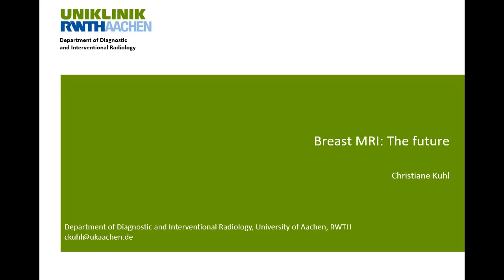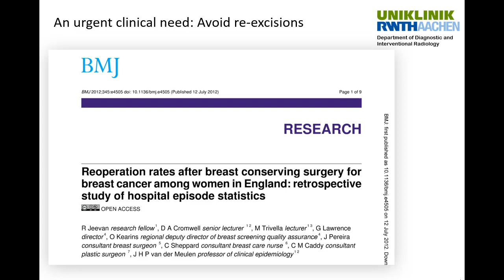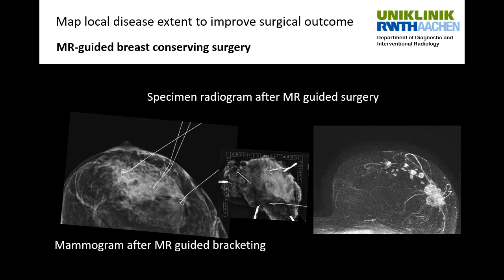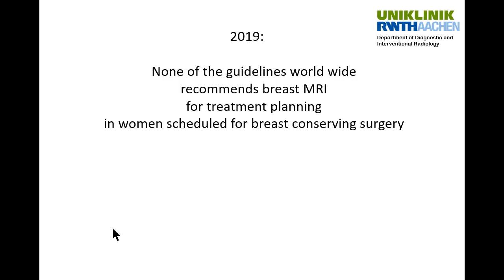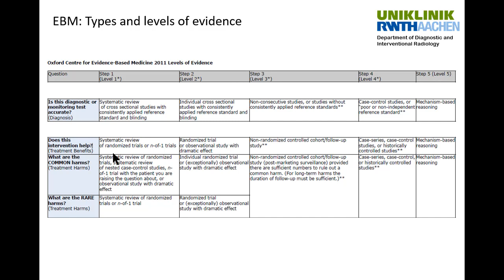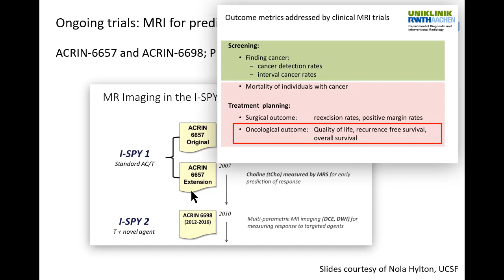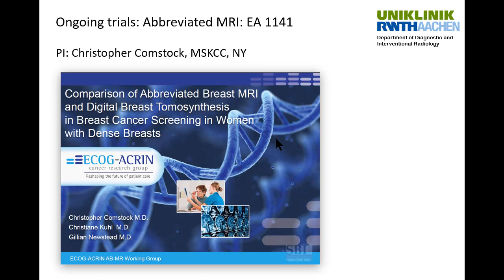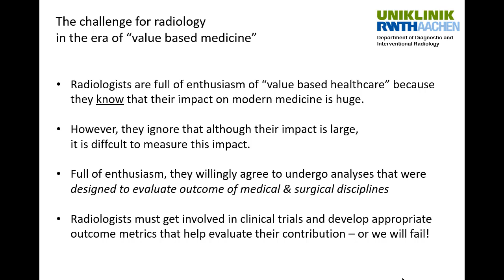ISMRM MR Academy - Future of Breast MRI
"Future of Breast MRI"
Christiane Kuhl, M.D., Ph.D. from @RWTHAachenUniversity

This video is a part of the ISMRM MR Academy.